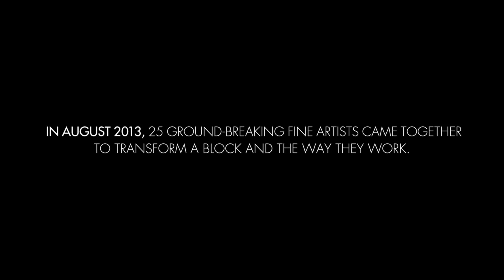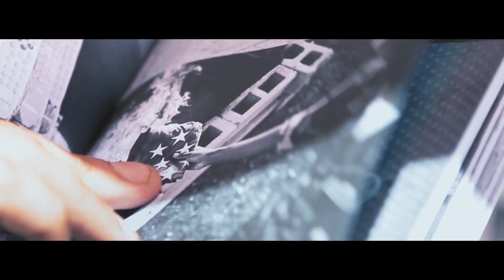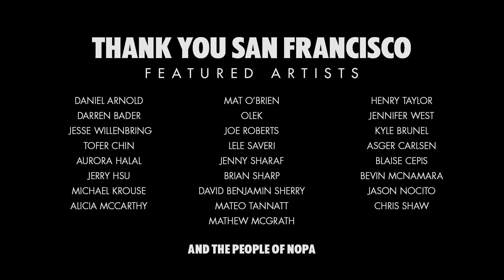ABSOLUT Presents: Open Canvas San Francisco, California